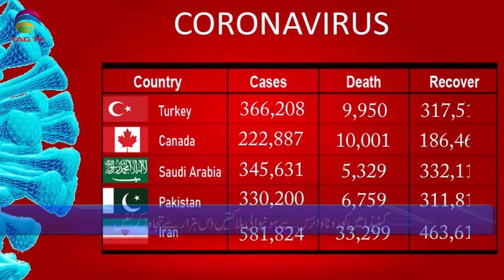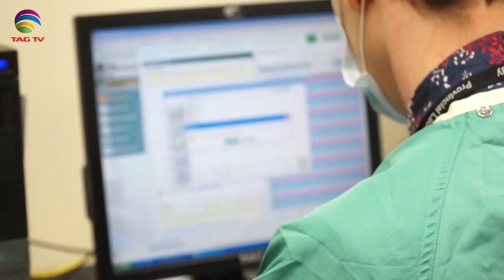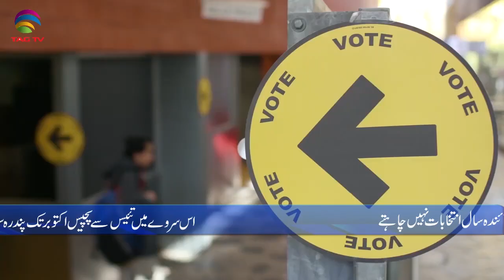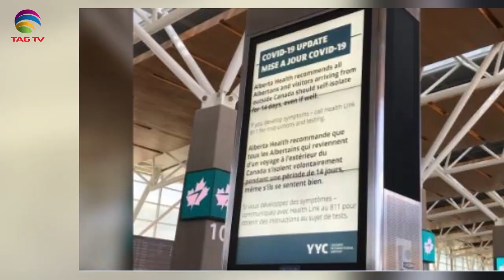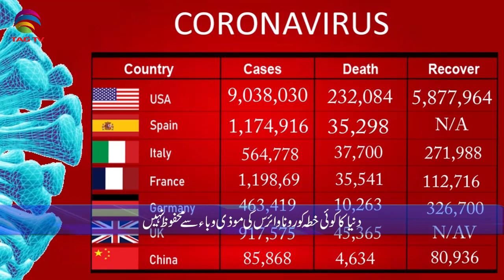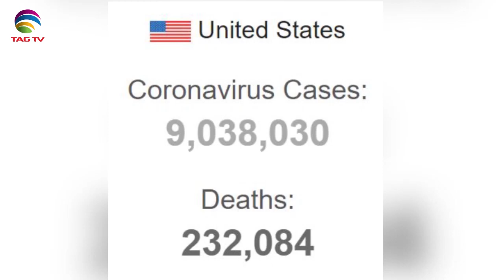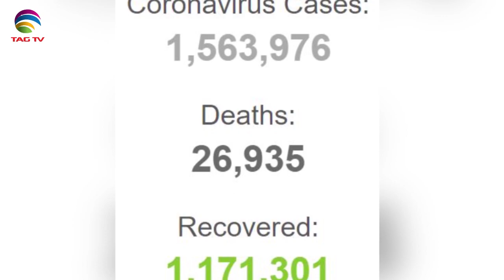Canadian & International News Bulletin in Hindi/Urdu - October 27, 2020